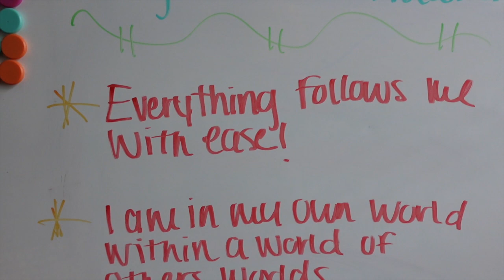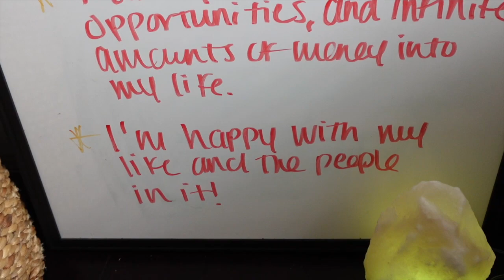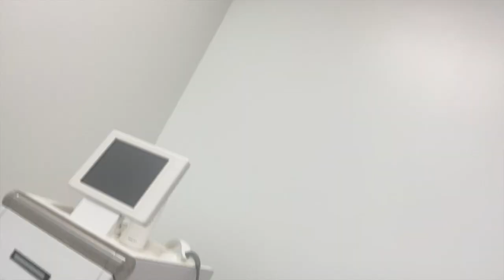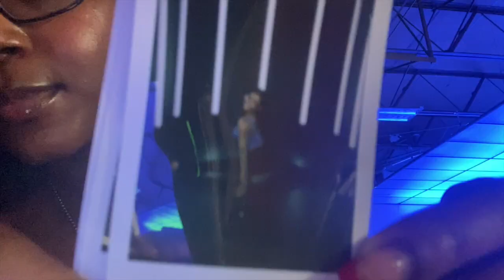S2 VLOG 18: UPDATED SKIN CARE ROUTINE, FIRST LASER HAIR REMOVAL CONSULTATION, & BTS OF A MUSIC VIDEO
Come to my first laser hair removal consultation, updated skin care routine, and meet the set crew!

If you have any questions or suggestions feel free to drop them below!
Much love,
Courtney Jay

MOST RECENT VID:

S2 VLOG 17: WEEKEND UPDATE, MY FATHER FOUND HIS DAD USING ANCESTRY DNA, SLOW TUESDAY, AND MORE

SHOP THE TRUE AURA FOR ALL YOUR NATURAL SKINCARE, HAIRCARE, AND SPIRITUAL NEEDS 🧡✨🌱

Thetrueaura.com

Learn how to trade in the FOREIGN EXCHANGE MARKET aka FOREX with me 💸

Interested in STOCKS? Here’s my link! Cop 2 free stocks just by signing up 💰

Courtney Jay - 21
Facebook Business Page - @thetrueaura
Instagram Business page - @thetrueaura

$ash APP: $calisseee